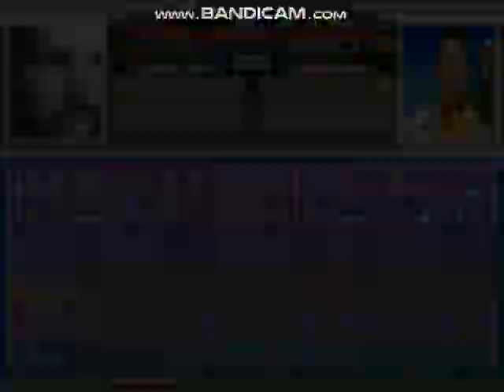MUGEN Request: Zone-Tan & Drake Vs Blaze Fielding & Stingy